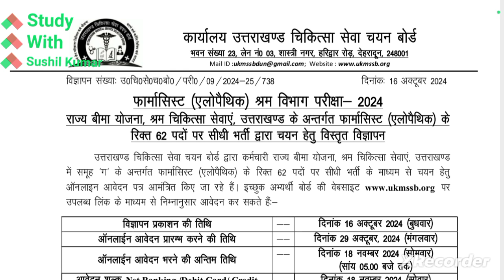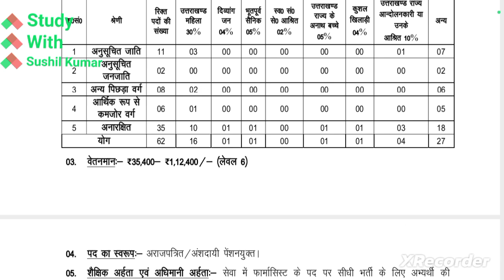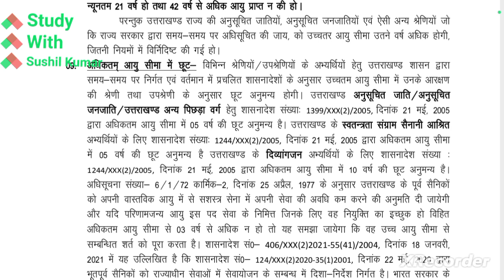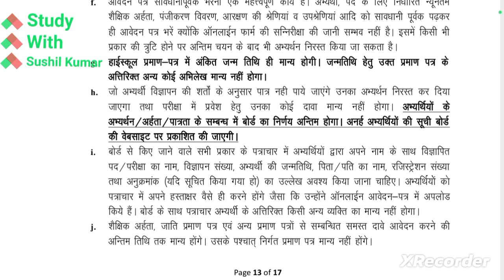ukmssb New vacancy 2024-25||pharmacy New vacancy in uttarakhand||New vacancy in pharmacy B.phrma